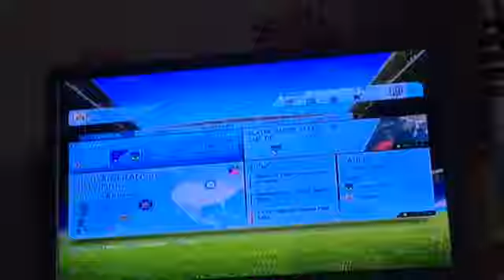Barnsley career mode #5 PENALTIES! J-PAINT- CUP!